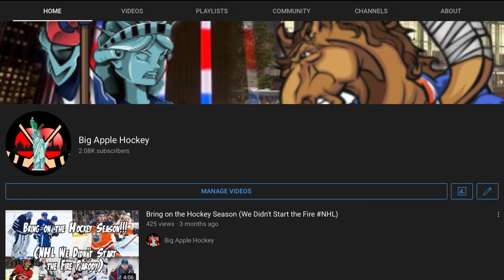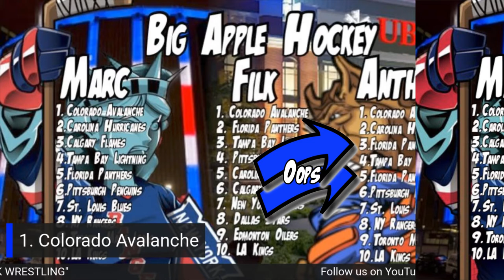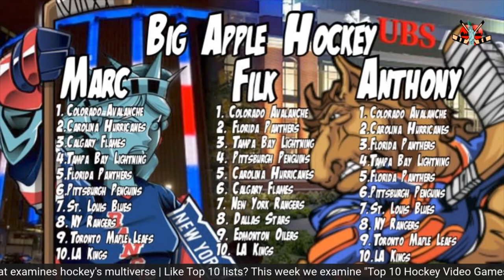NHL Power Rankings (March 5th): Who is YOUR Top NHL Team?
It's the first week of the month! That means it's time for Big Apple Hockey Power Rankings! Filk gives our Top 5! Could it be the Colorado Avalanche, the Carolina Hurricanes, New York Rangers, Pittsburgh Penguins or the Calgary Flames?

Chapters:
0:00 Intro